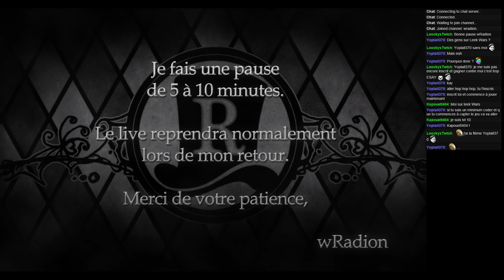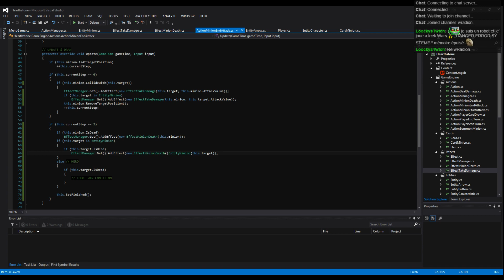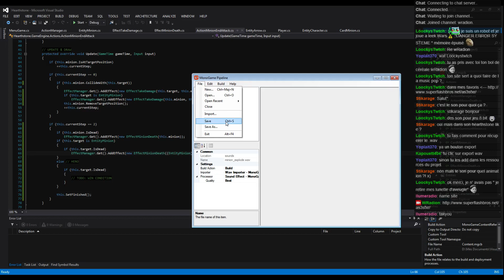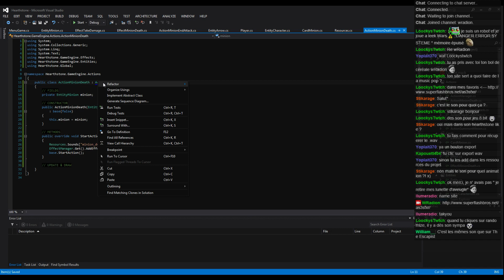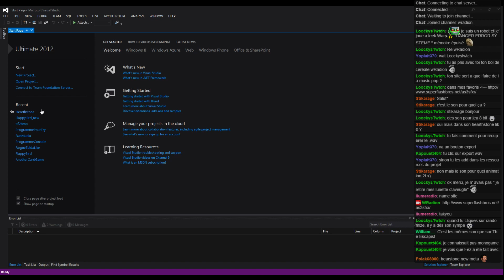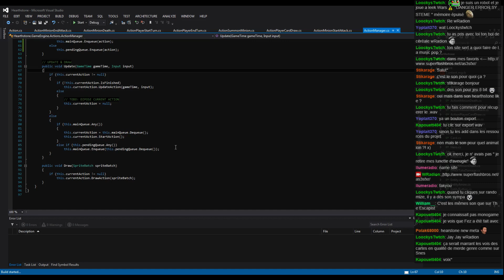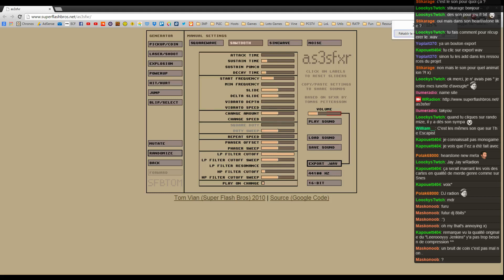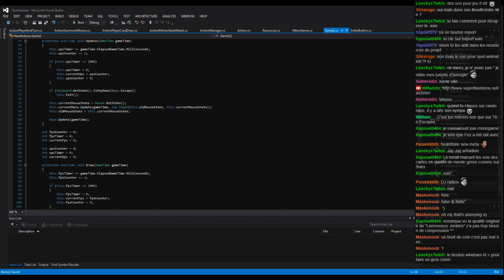[Stream] Refaire Hearthstone en Pixel Art - #13 (4/4) - Améliorations + ajout des sons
18/05/15